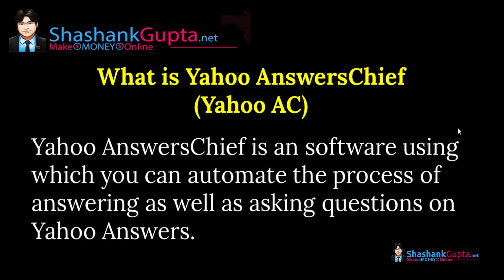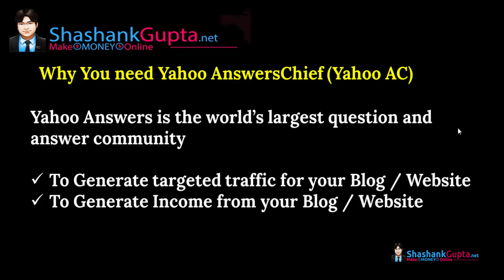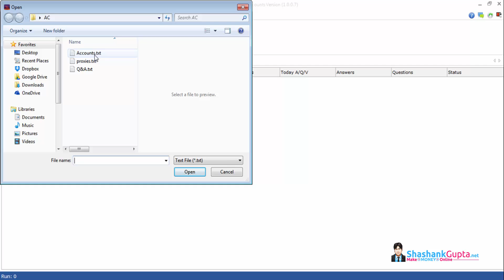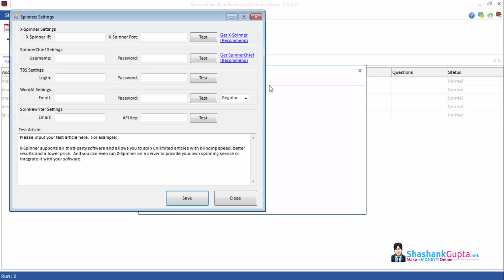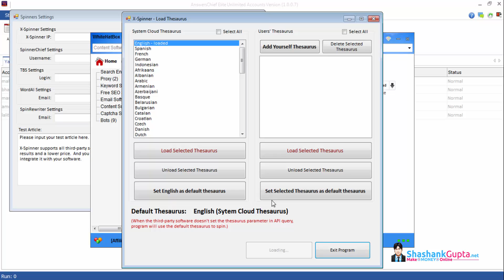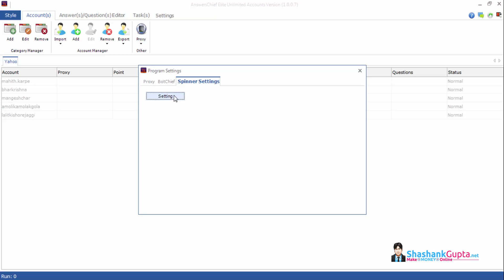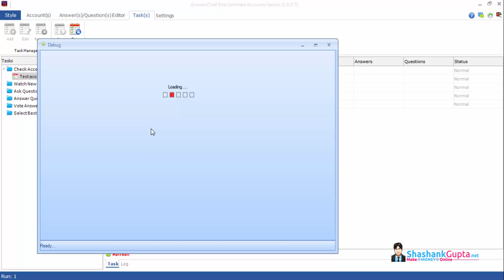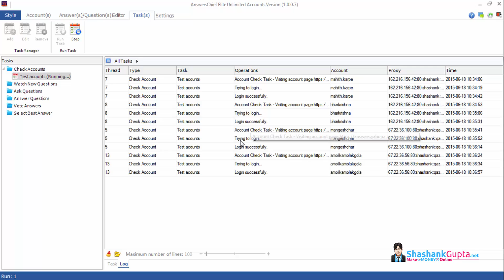Yahoo AnswersChief Tutorial - Yahoo Answer Software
Yahoo AnswersChief Tutorial - Part - 1

Yahoo AnswersChief is an software using which you can automate the process of answering as well as asking questions on Yahoo Answers.

What Yahoo AnswersChief (Yahoo AC) Can Do ?

Multiple Account Management
Answers Yahoo Question In Bulk
Ask Questions in Bulk
Submit Image – While Questioning Or Answering
Real Time Watch On New Questions
Vote Answers
Select Best Answers
Multi Thread

How To Add Category & Import Yahoo Accounts
How To Import Proxies & Bind Proxies To Accounts
How To Export Accounts
How To Set Check Task
How To Check Yahoo Account Profile Data
Settings – Proxy, Cache Files & Spinner Settings